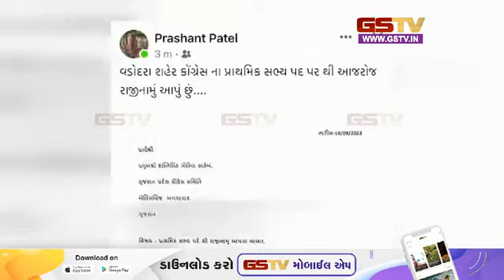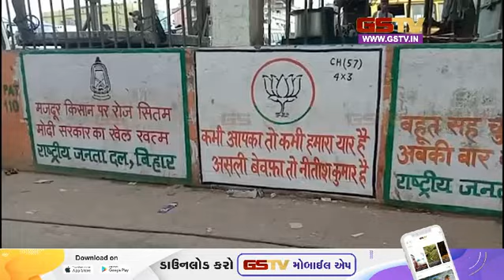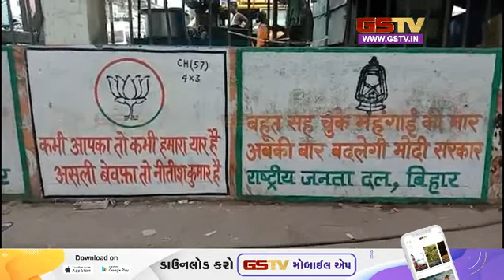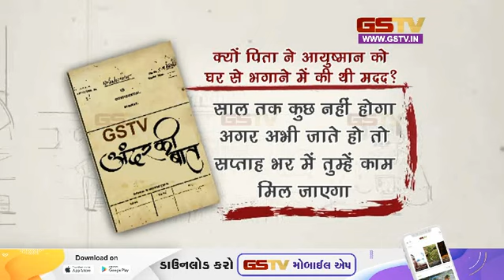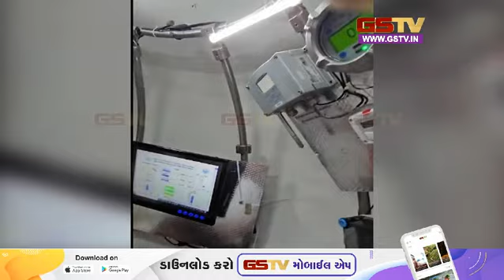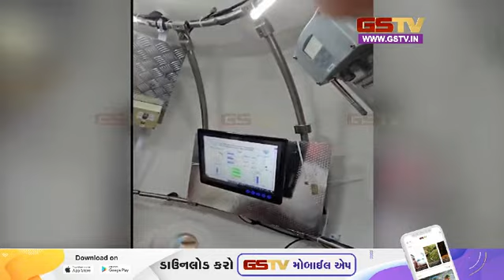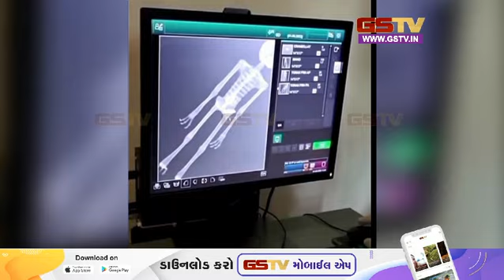अंदर की बात देखे हमारी पेशकश (14-09-2023) | Gstv Gujarati News